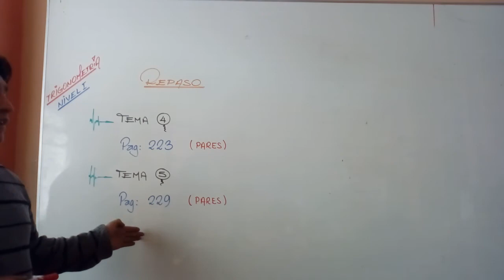REPASO III - TRIGONOMETRÍA - NIVEL I - SECUNDARIA